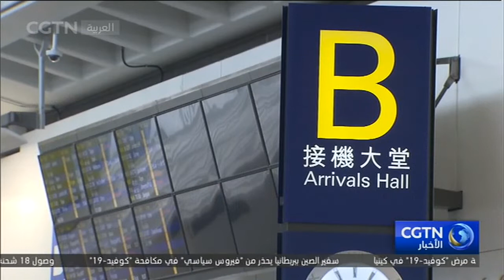حكومة منطقة هونغ كونغ الإدارية الخاصة تشدد إجراءات الوقاية من الوباء والسيطرة عليه مرة أخرى